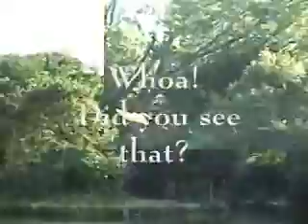Hydrofloater by michael connally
Original Video by Michael Connally from 2005